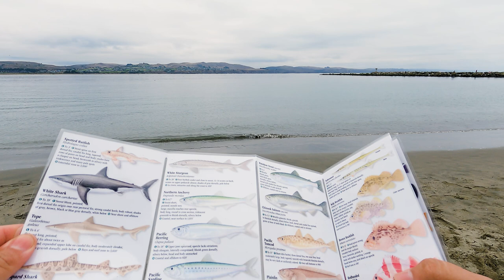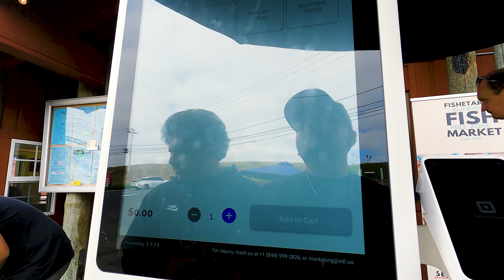Bait Fishing at The Jetty (Bodega Bay)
Back at the Jetty! This time for some bait!